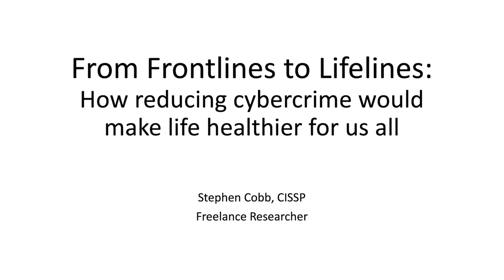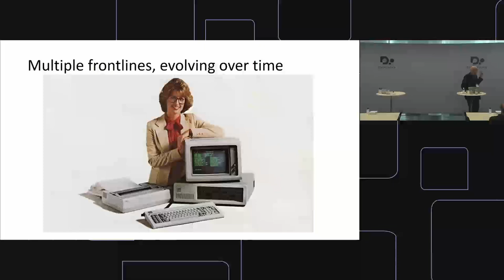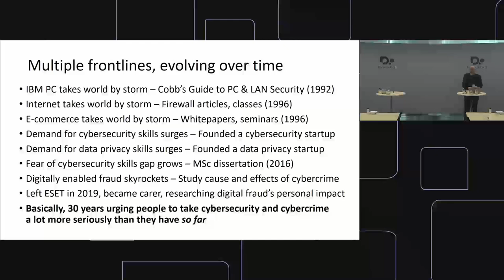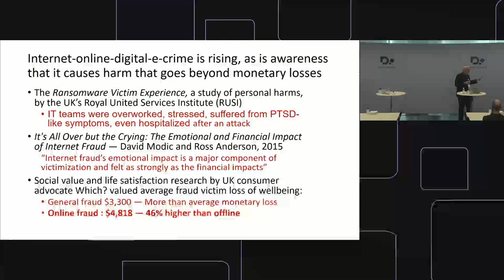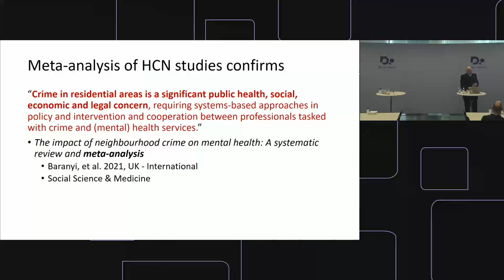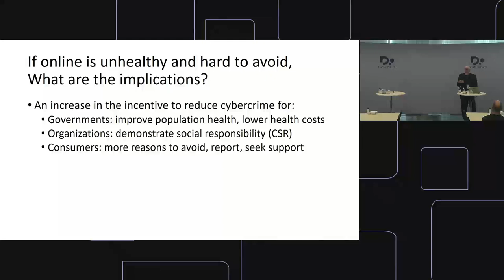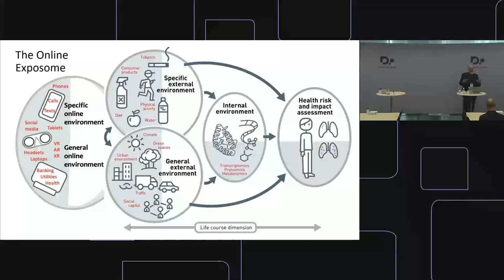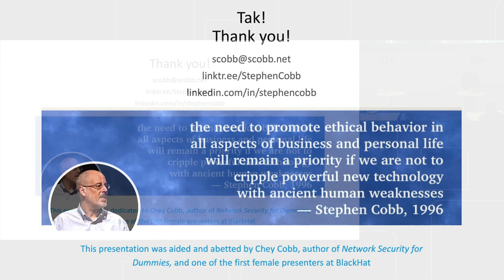From Frontlines to Lifelines: Cybercrime's Impact on Human Health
This video is a recording of my talk on the harmful impact that exposure to cybercrime has on our health. I explain how failure to rein in online crime has created the digital equivalent of living in a high crime neighborhood, one that you can't move out of. This has serious implications, especially for governments and other institutions that urge or force people to go online.

The URL for a copy of my slides and additional information on this topic is

00:00 - Introduction
01:23 - The talk begins
03:16 - Multiple frontlines
09:21 - The human frontline
11:10 - Beyond monetary losses
13:10 - Broad health impact
16:35 - Online as High Crime Neighborhood
19:55 - Implications
24:15 - The exposome
27:25 - Recap and further info